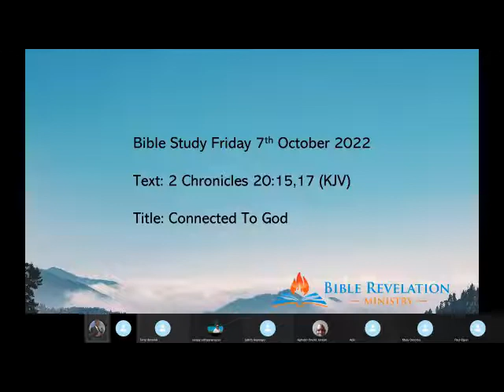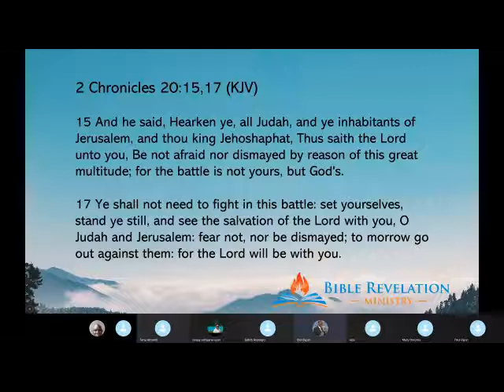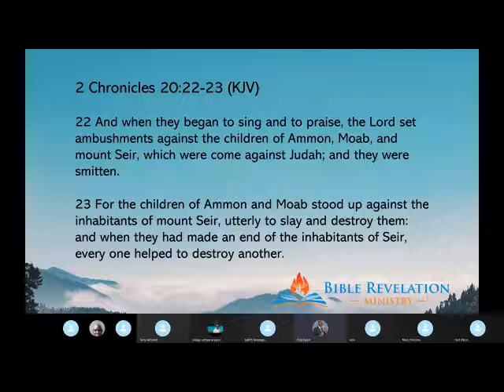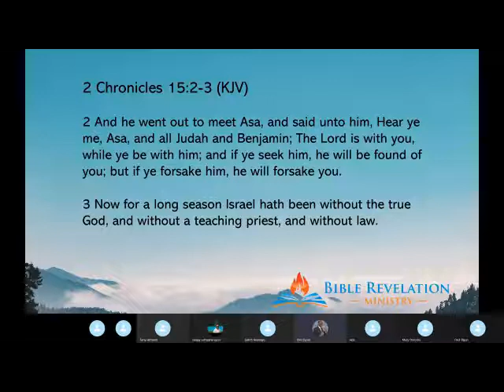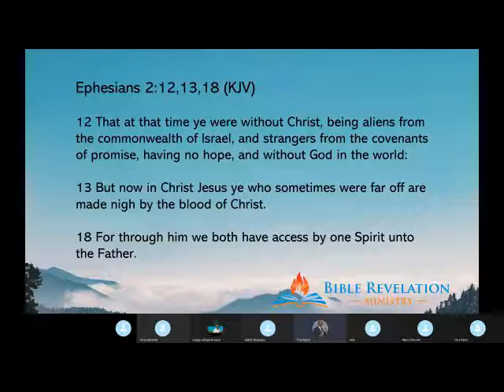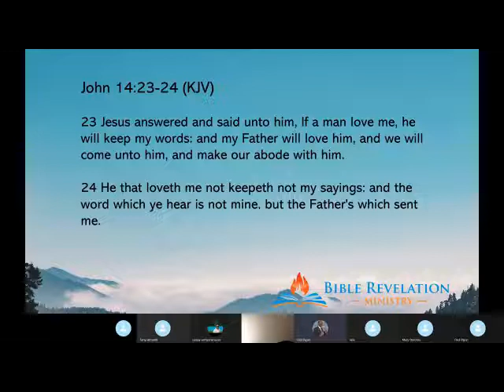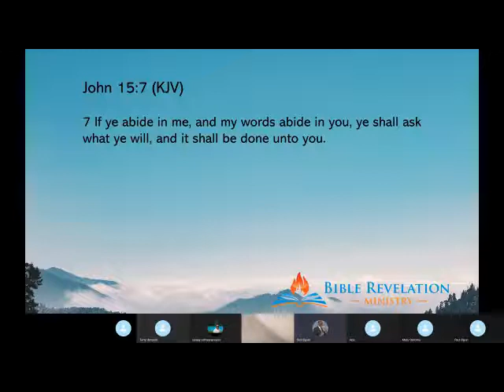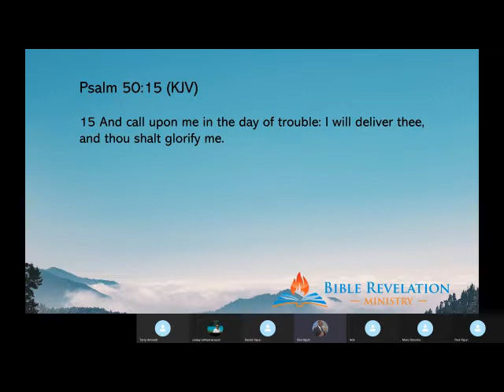Connected To God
"And he said, Hearken ye, all Judah, and ye inhabitants of Jerusalem, and thou king Jehoshaphat, Thus saith the Lord unto you, Be not afraid nor dismayed by reason of this great multitude; for the battle is not yours, but God's" 2 Chronicles 20:15